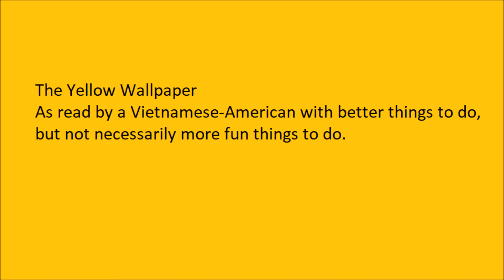The Yellow Wallpaper, read in the voice that I personally felt appropriate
Done for entertainment and an English teacher. Enjoy.
A reading of The Yellow Wallpaper, by Charlotte Perkins Gilman.